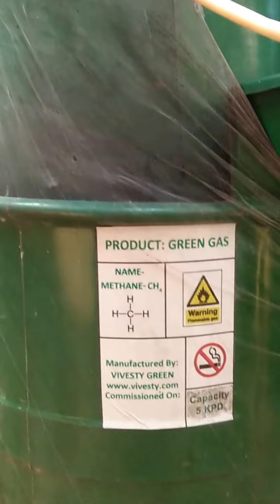How to repair a biogas plant in Malappuram , Calicut, Kannur and Palakkad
Water from biogas pipelines can be removed by this way .